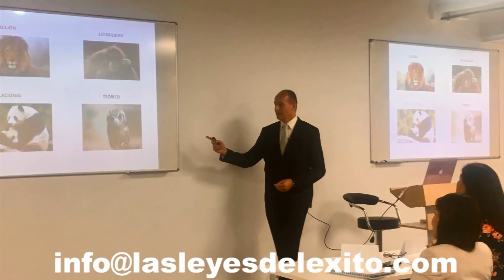El maravilloso ejercicio del espejo para cambiar tu vida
Te muestro el maravilloso ejercicio del espejo que puedes realizar cada día fácilmente para cambiar tu vida.
- Alex Arroyo, empresario, profesor, autor y conferenciante internacional sobre desarrollo personal y profesional. Ayudo a personas y empresas a explotar sus dones y talentos.